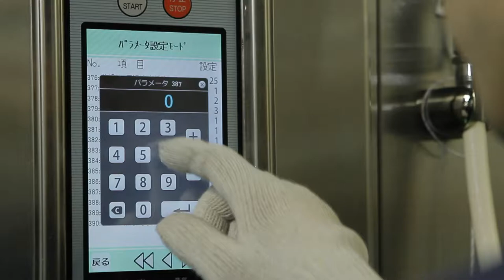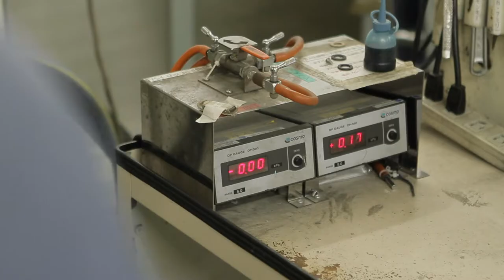COMET KATO Company Profile Movie (English)